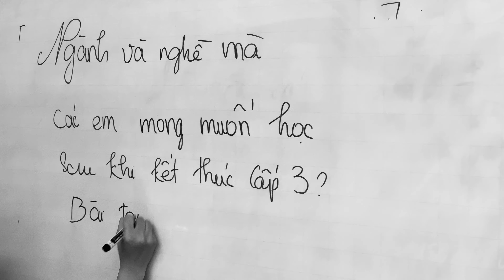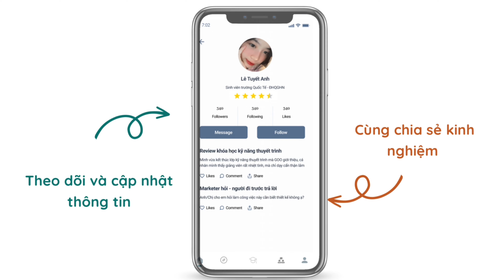[KNVNU2022] Trường Quốc tế - GOO – Gate of Orientation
GOO là ứng dụng trên điện thoại thông minh, với tiêu chí “Tất cả trong Một”, giúp các bạn học sinh có tất cả những gì cần thiết trong lòng bàn tay.
Với 3 tính năng chính: Hiểu mình Hiểu nghề - Kết nối cộng đồng - Tư vấn hướng nghiệp; mỗi cá nhân có thể đưa ra những lựa chọn phù hợp cho mình dựa trên khả năng, hoàn cảnh và điều kiện mà họ có được.